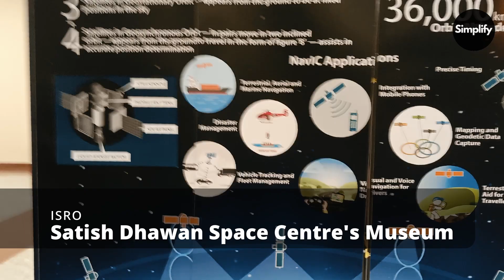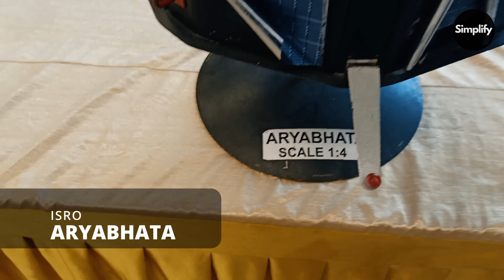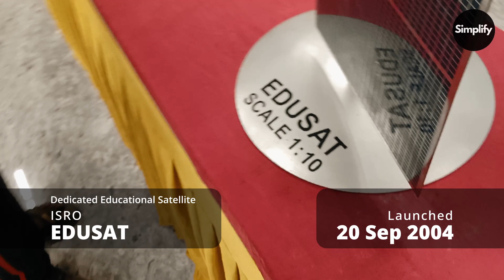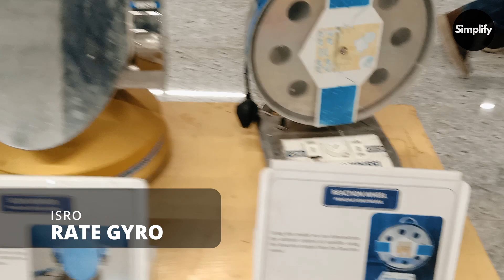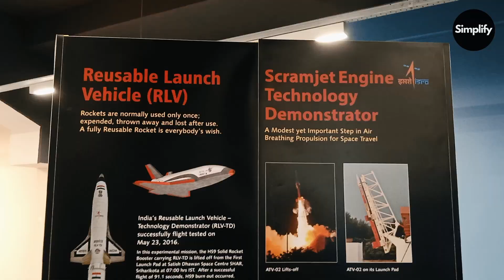Chandrayaan-3 Launch Vlog & Space Museum Visit | Incredible Journey to Sriharikota in Tamil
Join us on an awe-inspiring adventure as we take you behind the scenes of the historic Chandrayaan-3 rocket launch at Sriharikota, India's premier spaceport, and our thrilling visit to the renowned Satish Dhawan Space Museum. On July 14th, 2023, we witnessed history in the making, capturing every moment to share with you in Tamil.

In this exciting vlog, we embark on an early morning journey to Sriharikota, located on the picturesque coast of Andhra Pradesh. As we approach the spaceport, the anticipation builds, knowing that we are about to witness the launch of Chandrayaan-3, India's ambitious lunar exploration mission.

The vlog kicks off as we enter the gates of Sriharikota and make our way through the bustling atmosphere, surrounded by rocket assembly buildings, launch pads, and high-tech facilities. We offer an exclusive glimpse into the meticulous preparations and the dedicated team of scientists and engineers working tirelessly to make this mission a success.

As the launch time draws near, we find ourselves amidst the electrifying energy at the viewing gallery, surrounded by space enthusiasts from around the world. The countdown begins, and the excitement reaches its peak as Chandrayaan-3 roars to life, soaring majestically into the sky, leaving behind a trail of smoke and dreams of exploration.

After the exhilarating launch, we continue our journey to the Satish Dhawan Space Museum, a treasure trove of India's space accomplishments. Here, we dive deep into the history of the Indian Space Research Organisation (ISRO), showcasing its remarkable milestones, including the successful Chandrayaan-1 mission and the Mars Orbiter Mission.

Inside the museum, we explore interactive exhibits, life-size models of satellites and rockets, and immersive audiovisual presentations that provide insights into the cutting-edge technology behind India's space missions. We meet experts who share captivating stories of space exploration and unveil the wonders of the cosmos.

Our vlog captures the essence of this incredible experience, offering you a front-row seat to witness the passion, dedication, and technological marvels that propel India's space endeavors forward. From the breathtaking rocket launch to the enlightening museum visit, this journey is an unforgettable fusion of science, innovation, and human ingenuity.

Don't miss out on this remarkable adventure! Join us as we unveil the secrets of Sriharikota and delve into the limitless possibilities of space exploration in this must-watch vlog.